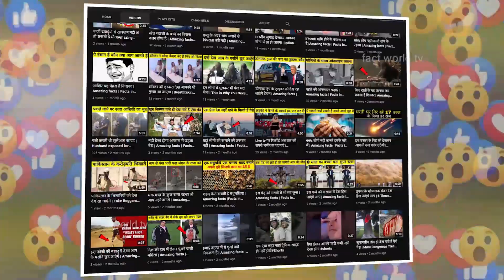लड़की ने लाइव टीवी पर ही कर दिया | Life unexpected moments what could go wrong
मेरे प्यारे दोस्तों कैसे हैं आप, दोस्तों हमें पता है कि आपका दिन रंगीन और रात हसीन बीत रही होगी, क्योंकि आप अपने चैनल fact world tv से जो जुड़े हुए हैं ,हंसो हंसाओ लाइव बनाओ यही तो है जिंदगी ,और आपको हंसाने की फुलटोस जिम्मेदारी लेता है fact world tv, जहां हम लेकर आते हैं आपके लिए ऐसे ताबड़तोड़ वीडियो जिसे देखने के बाद आप भूल जाते हैं सारे गम और सारी टेंशन ,अब इस मूवमेंट को देखिए और हंसी के ठहाके बनाए रखें,

mere pyaare doston kaise hain aap, doston hamen pata hai ki aapaka din rangeen aur raat haseen beet rahee hogee, kyonki aap apane chainal facht world tv se jo jude hue hain ,hanso hansao laiv banao yahee to hai jindagee ,aur aapako hansaane kee phulatos jimmedaaree leta hai facht world tv, jahaan ham lekar aate hain aapake lie aise taabadatod veediyo jise dekhane ke baad aap bhool jaate hain saare gam aur saaree tenshan ,ab is moovament ko dekhie aur hansee ke thahaake banae rakhen,